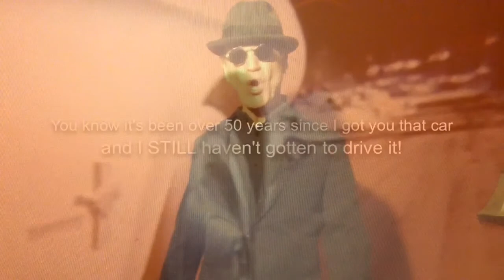"Mustang Sally" Fan Video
Fan video of "Mustang Sally" by Lew Zwick.